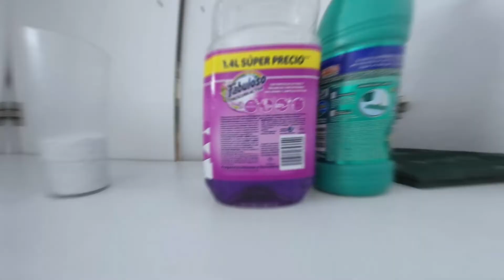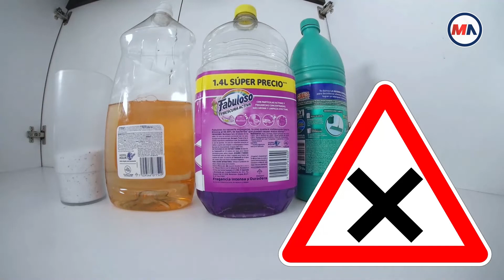Cuidados para tu fregadero EB TÉCNICA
👷 Para extender la vida útil de nuestro fregadero EB Técnica, es necesario realizar un mantenimiento adecuado siguiendo sencillos pasos diariamente con accesorios que encontraras en la comodidad de tu hogar.

👷‍♂ Hoy te daremos algunos consejos para el cuidado de tu fregadero EB Técnica.

🛒 Realiza la compra de tu nuevo fregadero EB Técnica dentro de nuestra tienda en línea

👨‍🔧  MN su asesor confiable en la construcción. 👨‍🔧

Producción: Plataforma Digital MN, 2022.
Talento: MN
Experto: Accesorios y fregaderos
Departamento: Accesorios y fregaderos
Todo el contenido es material original y exclusivo de MN del Golfo.